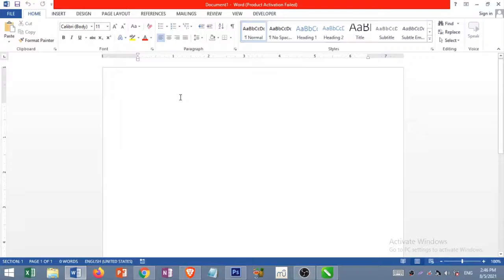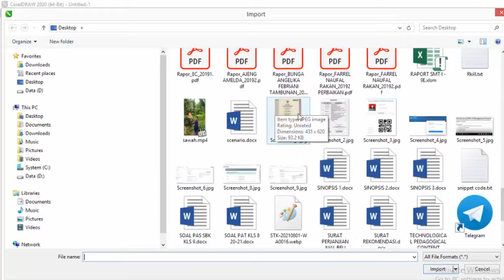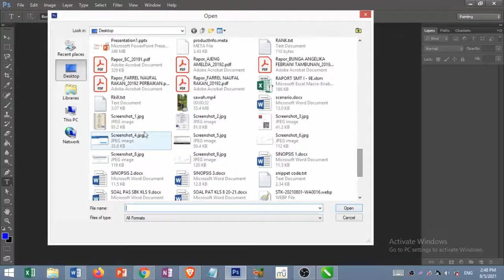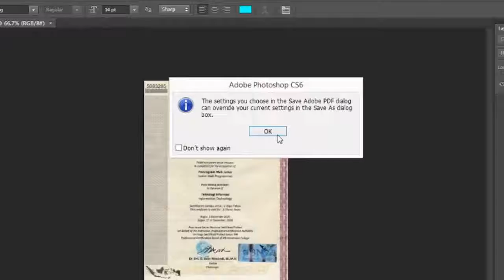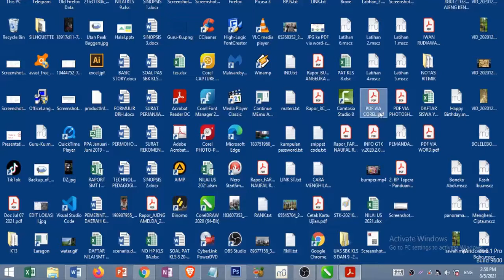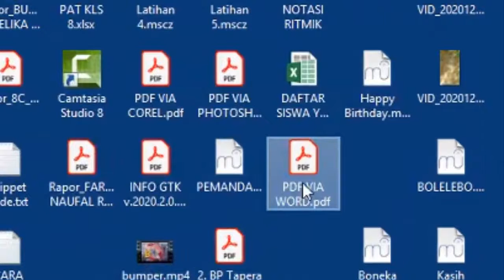3 CARA MERUBAH JPG KE PDF | Pilih mana ?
3 CARA MERUBAH JPG KE PDF | Pilih mana ? ;
manakah hasil nya yang lebih baik ?
manakah hasil nya yang ukurannya (size) nya lebih kecil ?